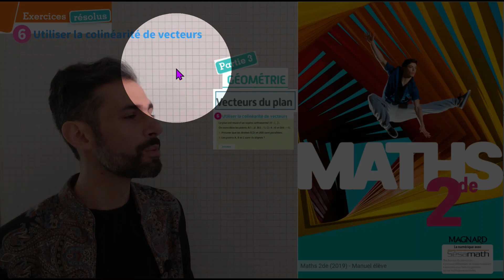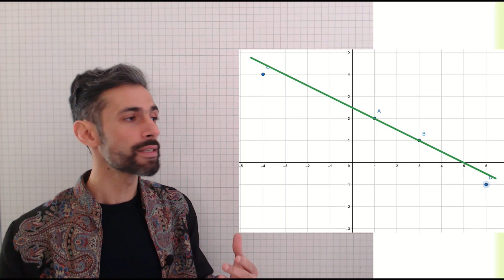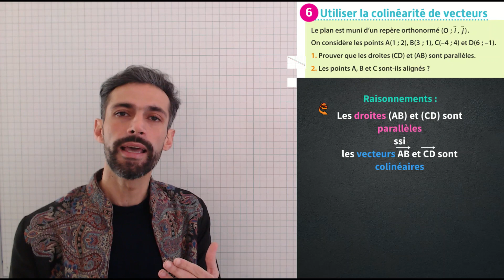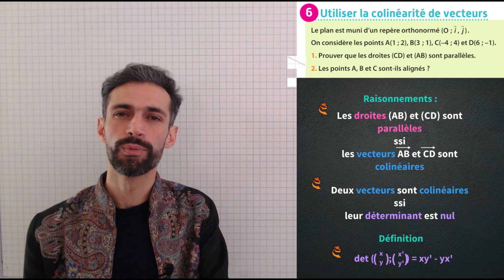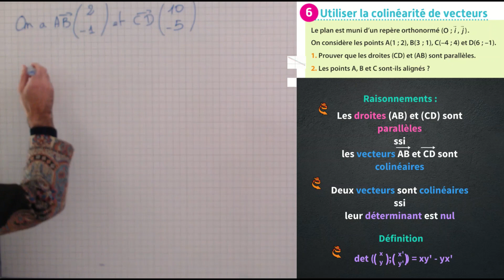🔥🔥 7/10 Colinéarité, alignement et parallélisme ❗❗❗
Télécharge cette fiche et toutes celles du chapitre ''Les vecteurs" :

Niveau de difficulté
🔥 🔥: moyen